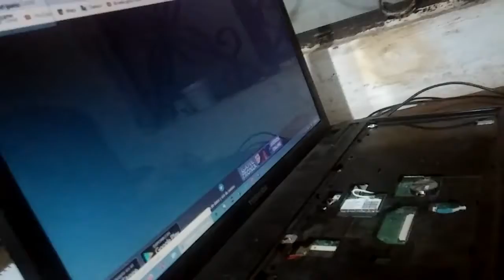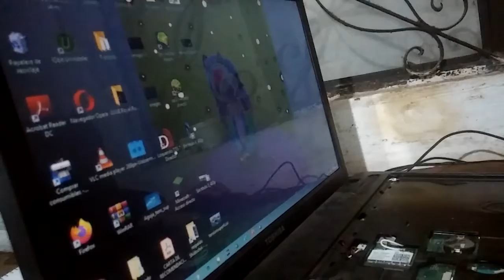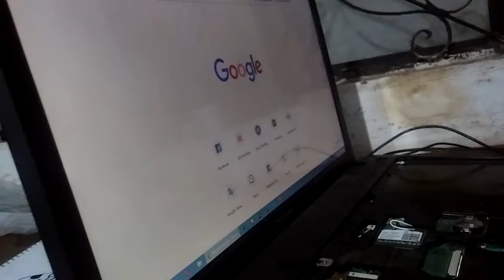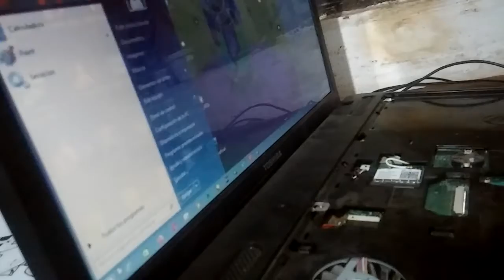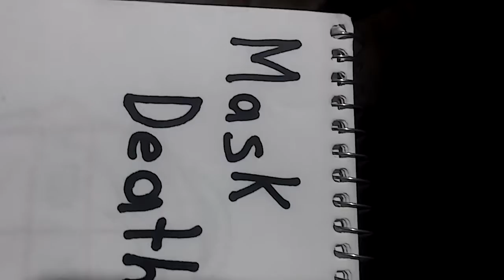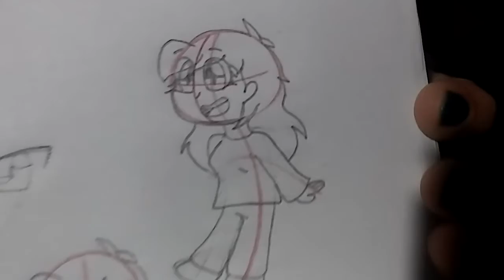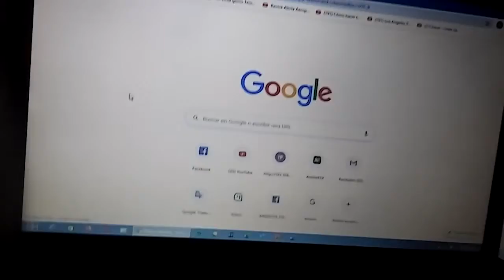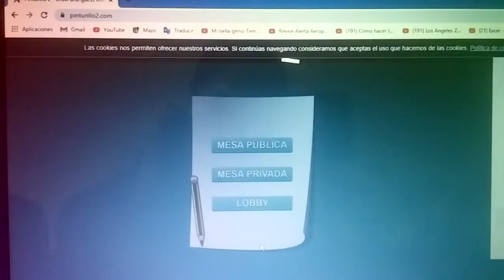PINTURILLO MAL COMIENZO XD